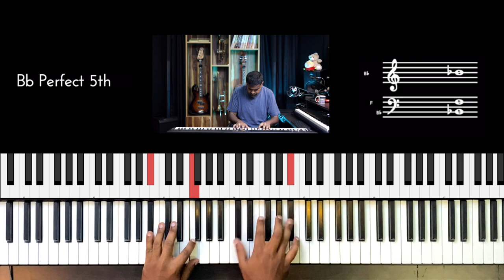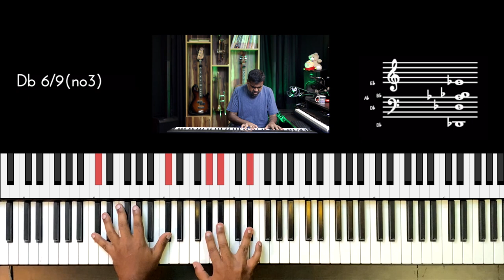Riff #2552 - Jason Zac